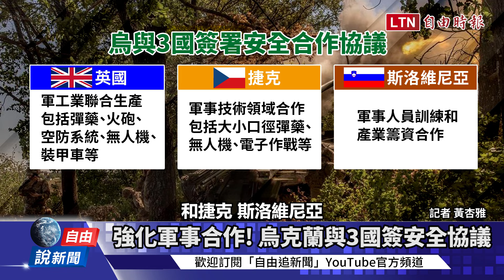自由說新聞》俄2S自走砲軍工廠大火！戰事陷僵局...英擬加碼1480億援烏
【看更多報導】